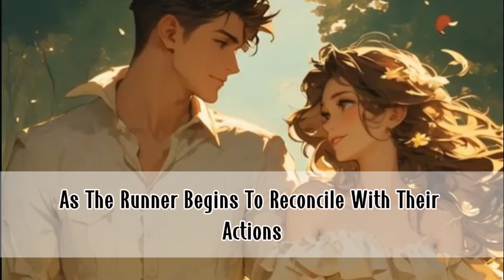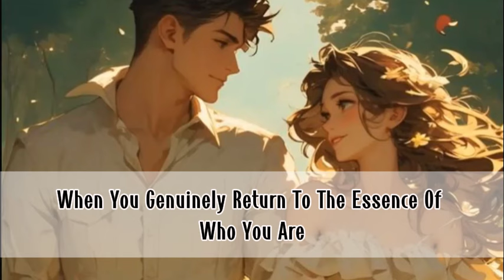How to find the Courage to Reconnect with the Twin Flame?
How can the "runner" twin flame ever find the courage to approach their counterpart after causing so much pain through their avoidance and emotional games? The key lies in the healing process. As the runner begins to reconcile with their actions, they will gradually experience a profound sense of peace and calm.